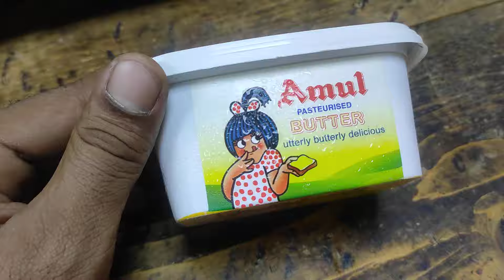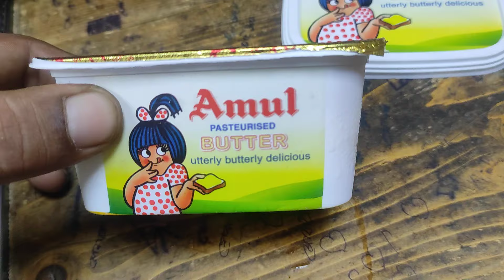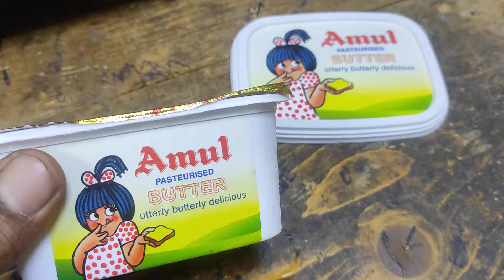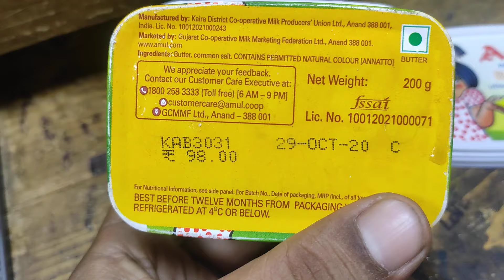Amul Butter Bangla review